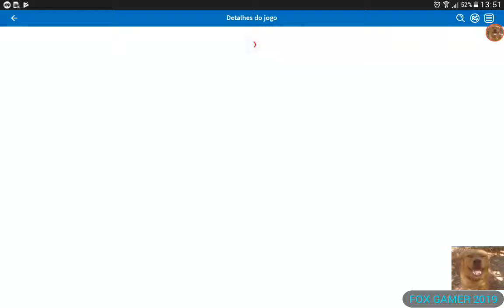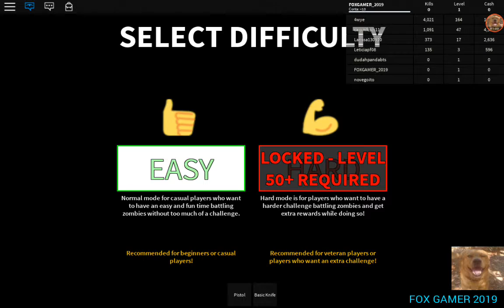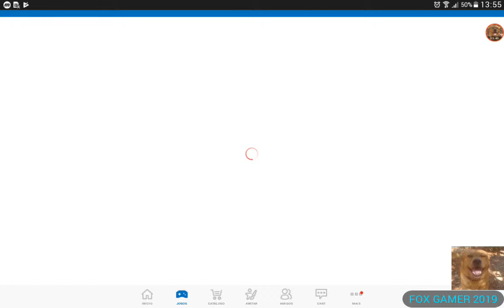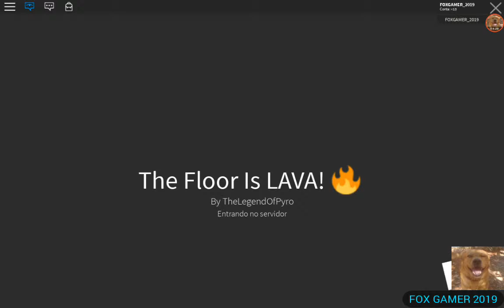Robolx cmo dog gamer 2O19 #1 e não vai ter mais video de xloboR